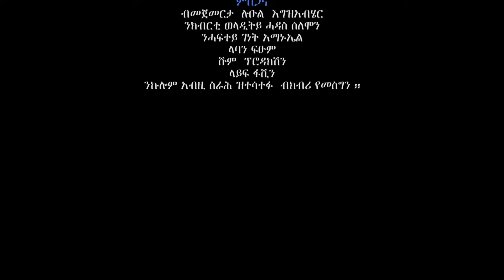Lwam Amanuel - Aynfelale | አይንፈላለ - New Eritrean Music 2021 (Official Video)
Eritrean Music : Lwam Amanuel (Vilma) | ሉዋም አማኑኤል - Aynfelale - New Eritrean Music 2021 (Official Video)